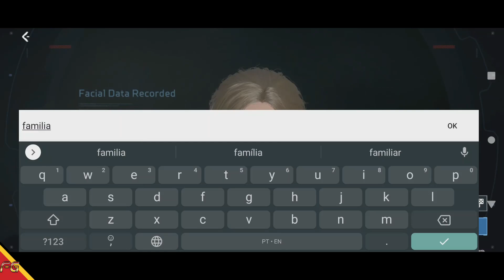Earth: Revival - Sobrevivência Mundo Berto (CBT) Gameplay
►Download
►Tamanho ~ 6.55GB

🚩▪▪▪▪▶Informações◀▪▪▪▪▪▪▪
📲Suporte de Login: Convidado, Google, Face